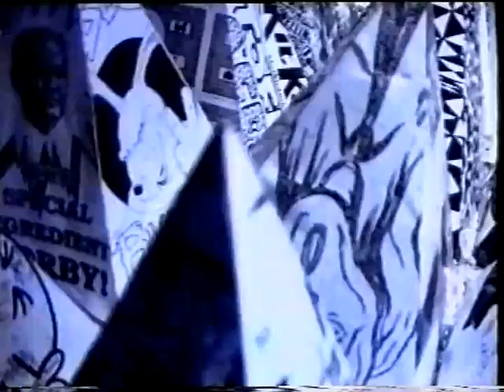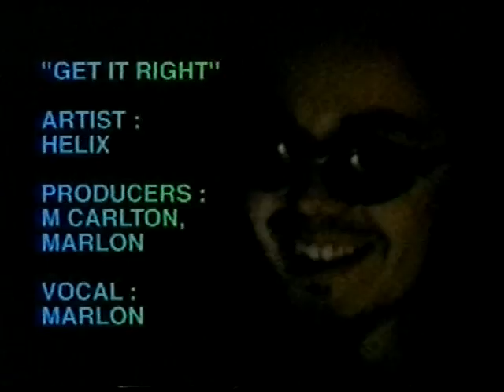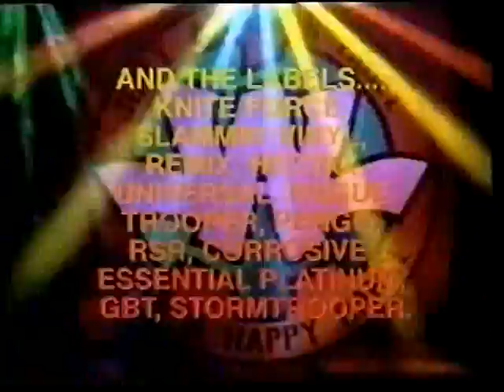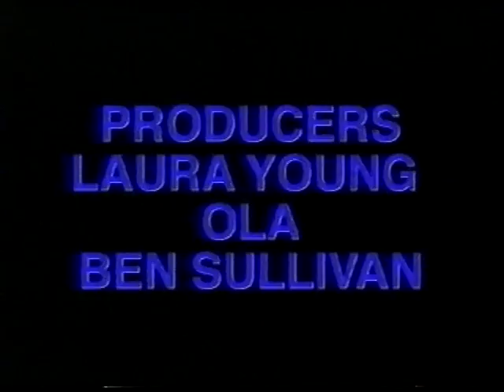STAGE ONE PRESENTS... 100% HAPPY HARDCORE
Tracklist:

Helix - Get It Right Feat. Marls
Stompin Choonz ‎– ST 6

Highlife Feat. Jenka – Is This Happiness?
Just Another Label ‎– JAL 20

J.D.S. ‎– Higher Love Feat. Corelle
Stompin Choonz ‎– ST 1

Donna ‎– Feel The Love
Stompin Choonz ‎– ST 10